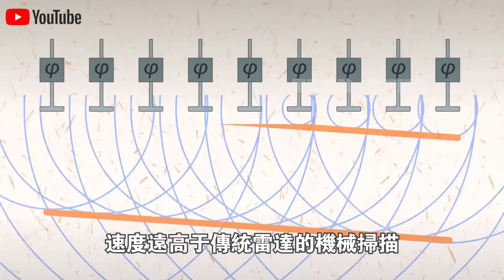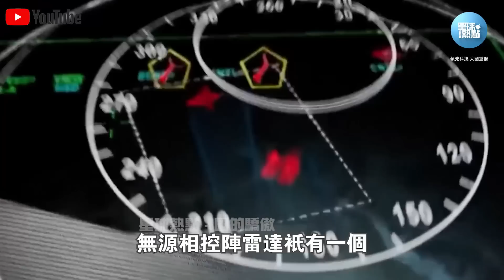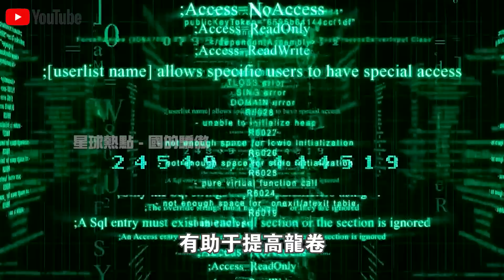中國民用版“相控陣雷達”正式上市！重15公斤，可同時監控100個目標！美國當寶貝的雷達，為何在中國泛濫成災？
1.10萬人捕撈，年產魚5000萬斤！中國“最大鹹水湖”禁漁10年，才过去2年，湖里的魚就發生了驚人變化？
2.載重50公斤配雷達，一小時作業320畝！大疆最新農業無人機表現驚人！美日德農場主們開心壞了？
3.日產最新“固態電池”上市！充電10分鐘，續航1000km，還永不爆炸？正面挑戰“麒麟電池”，誰會贏？
4.南海第一城！“美濟”28年來首次曝光！外媒驚呼：中國竟在這裡藏了11艘航母！
5.中國第一大糧倉一夜變“荒地”？辛苦開墾60年的東北良田遭“拋棄”，20年後首次吃現狀曝光！
6.中國治沙又有新成果！塔克拉瑪干沙漠成世界糧倉！袁隆平接班人，用5000畝沙漠水稻，解決兩大世界難題！
7.美記者實地探訪“羅布泊”，被眼前一幕驚呆了！荒了60年的死亡之海奇蹟“復活”？水從哪裡來的？
8.百公里60元，速度比汽車快一倍，永不墜毀！中國首創民用“旋翼機”上市！美國笑了：不就是“三蹦子”嗎？
9.極度危險的運輸！75米長“風葉”途徑200個急轉彎，運上4500米高山？中國“特種運輸車”上演不可思議一幕！
10.滿載70噸，百公里“零能耗”，還越跑電約多！中國最新“純電動卡車”，每輛每年能省60萬！德國急著上門求合作？

👇👇👇本期節目內容包括👇👇👇
🔥0:00 新聞速覽
🔥1:12 相控陣雷達為何“白菜化”？
🔥6:04 民用領域